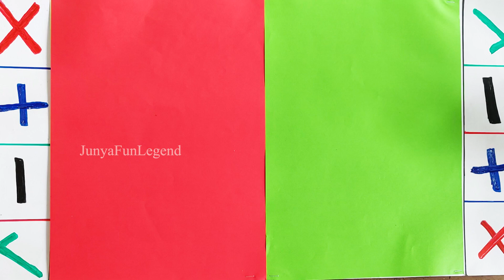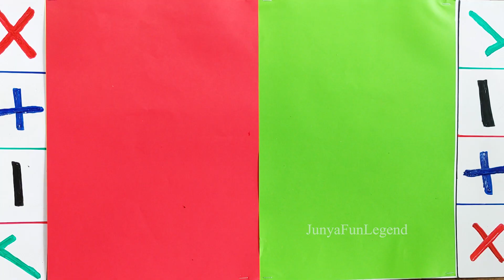Trading Fidget Inside Surprise egg Candy🐇🍌Kinder JOY With Cocoa Surprise Eggs Candy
Choose for you Fidget Pop it Funny Videos 🧑‍🎨